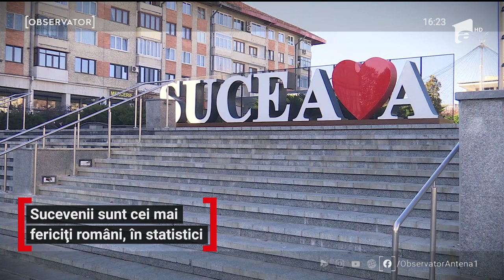Sucevenii, cei mai fericiți dintre români, dar și cei mai mulțumiți de orașul în care locuiesc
Sucevenii sunt cei mai fericiți dintre români, dar și cei mai mulțumiți de orașul în care locuiesc. Sau cel puţin asta arată rezultatele unui studiu realizat de Banca Mondială în vara acestui an. Autorităţile sunt flatate de aceste statistici, însă nu toţi locuitorii simt la fel.